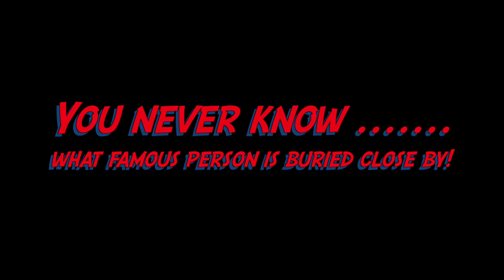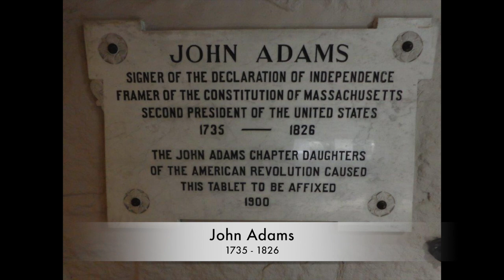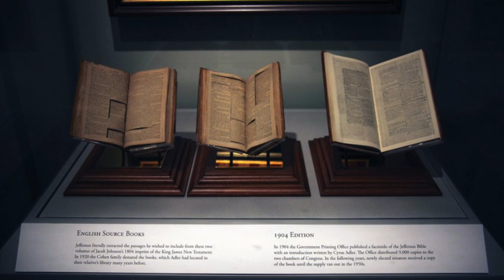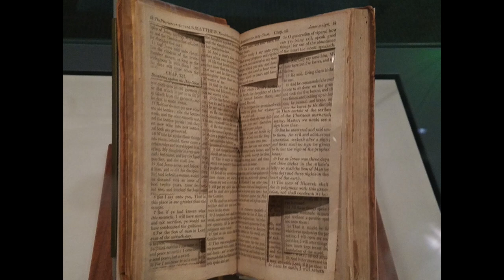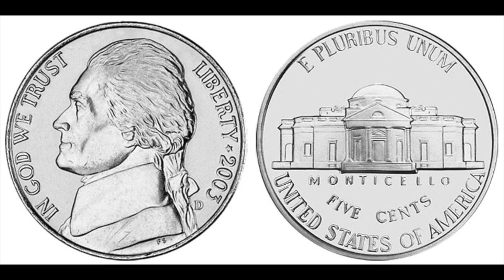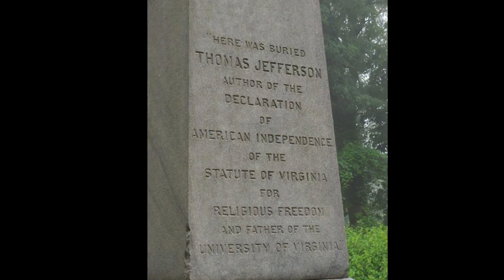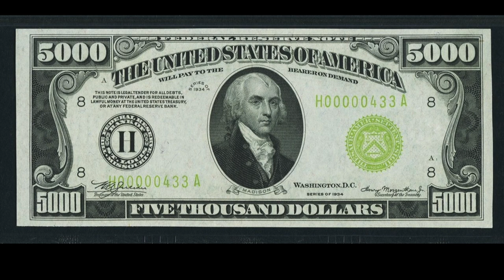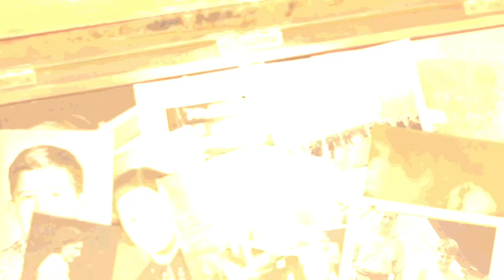Obscurely Famous Graves Presidents of the United States 1- 5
The graves and little known trivia of the first five U.S. presidents